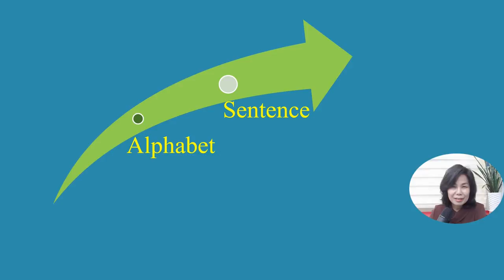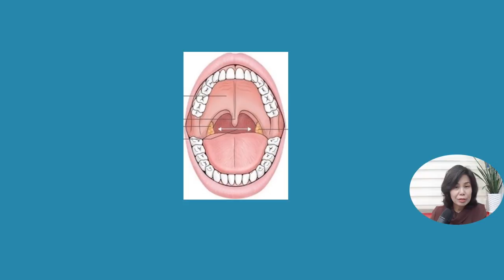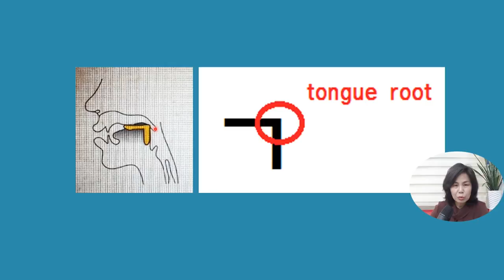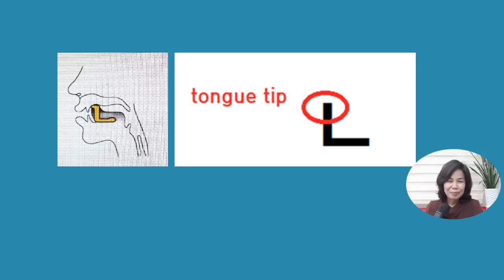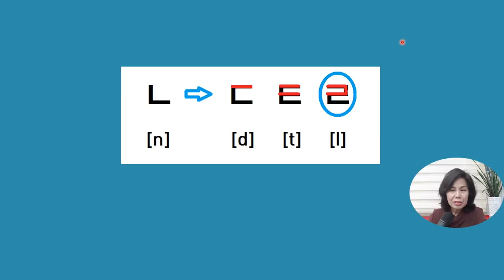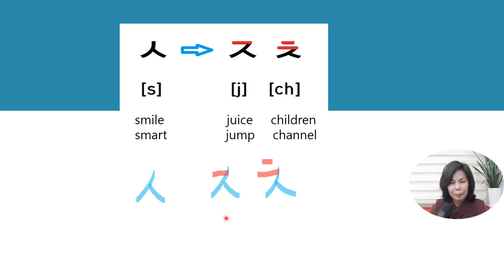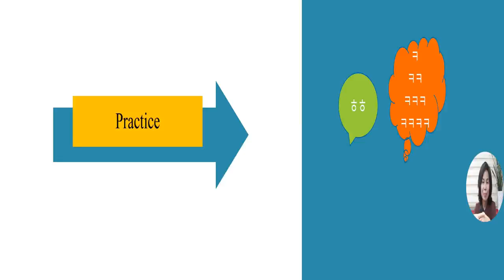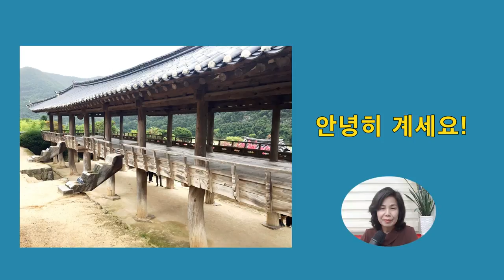Korean Alphabet #1 – Basic Consonants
Hello. I prepared subtitles in your beautiful languages. I hope this will make you feel comfortable. This is the first video on my channel, so you will learn the Korean Consonants as the first step in learning Korean. If you are interested in K-pop or K-drama,  but can't speak and read Korean, let's get started with letters. Big welcome!!